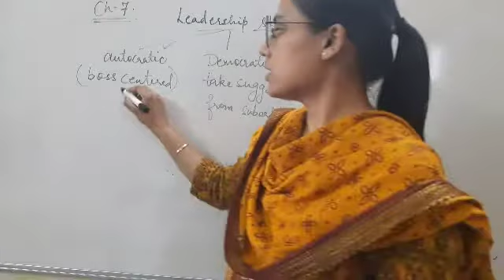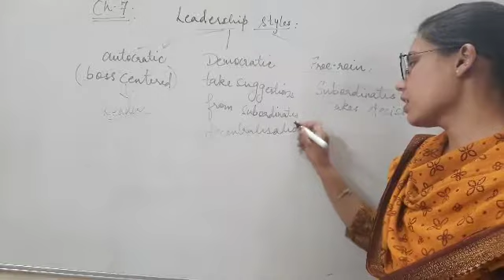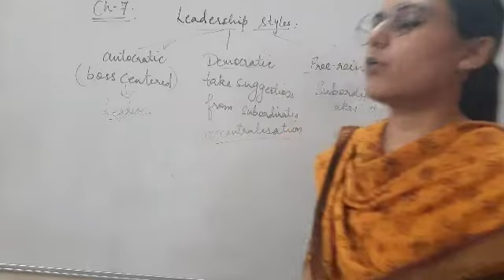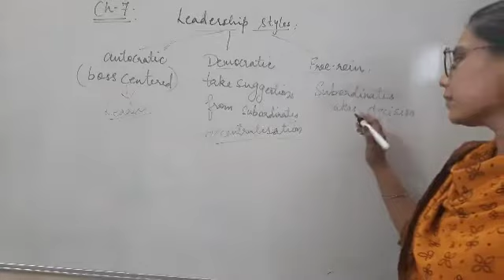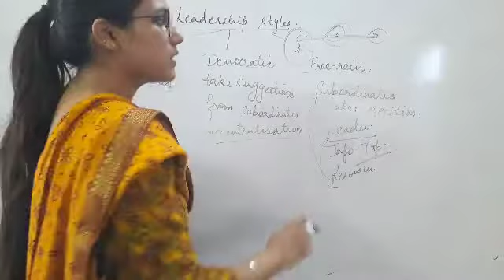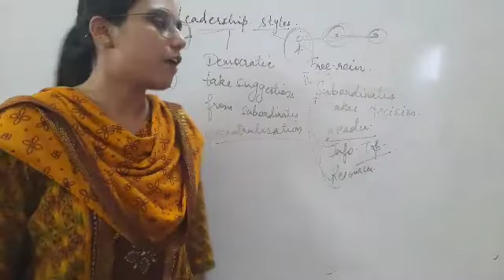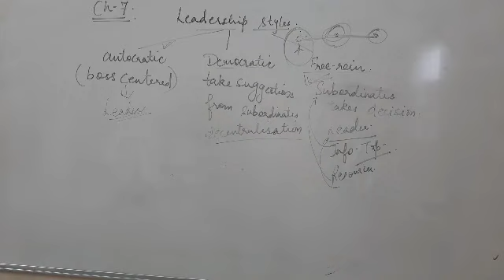Class XII Different styles of Leadership